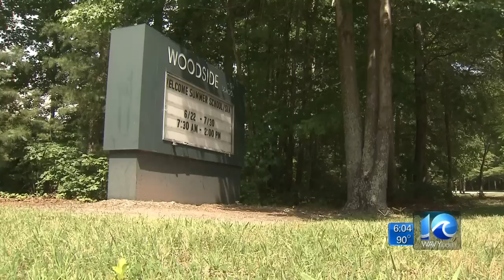Joe Fisher on arrested teacher